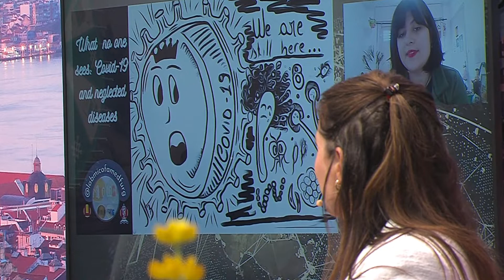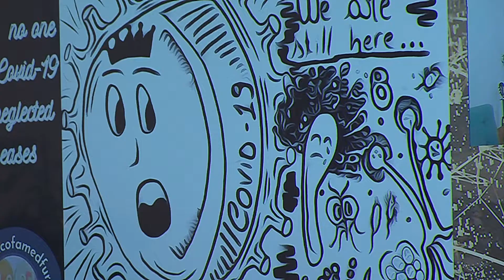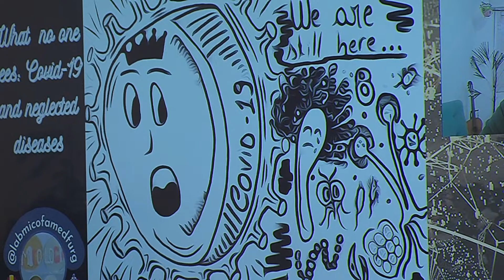ECCMID 2022 TV: ECCMID Art gallery with ESCMID artists (part 1)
Our ESCMID community has submitted more than 50 interesting and creative pieces of artwork and poetry for the ECCMID 2022 Art Gallery.
Some of the artists share the inspiration behind their original artwork.